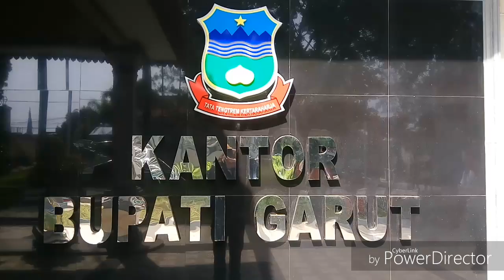Bupati Garut : Debatable Dengan Aktivis, Ah Ada-Ada Aja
Garut, SRO - Adangan tantangan debatable yang disampaikan Bupati Garut dalam sebuah pemberitaan media online membuat para aktivis angkat bicara, Bupati Garut menyampaikan saat ditemui di kantornya, ah ada-ada aja.